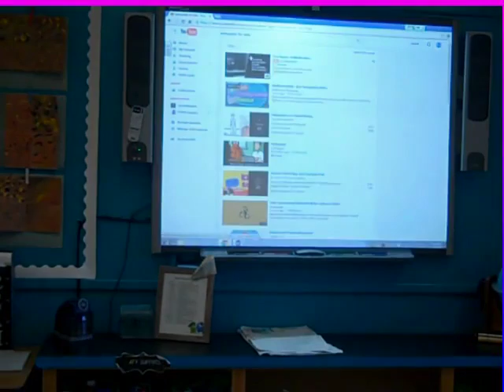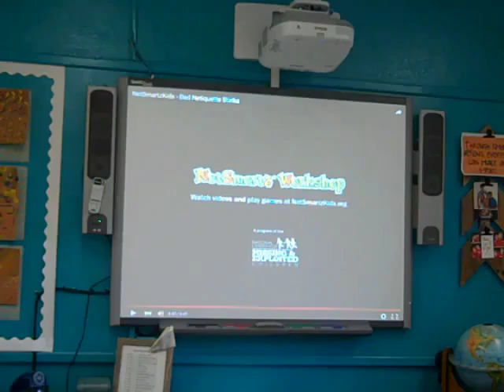Netiquette by Callie and Lily